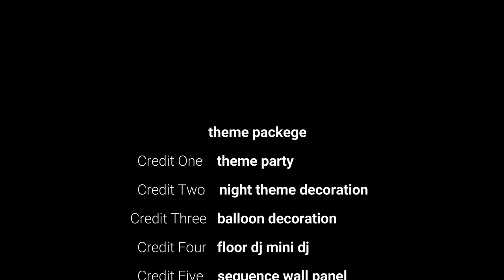New latest 8th / birthday party / ring decorations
( ring theme decor price total =₹ 5000 )
                    ph.9871547030

       Balloon Decoration for Barbie ! Baby Girl

                 Birthday Decoration !
balloons = per balloon peace ₹5 rupees
cutout theme according standy= ₹200  perstand
thermocol cutout 2D theme according = ₹400 with stand
balloon standy decorate 5 foot=₹200 per study
welcome board 3×2  = ₹ 1000 1qtv with stand
baby photo cutout 3×2=₹1000 1qtv with stand
foil balloon guest table decor = 100 per pices
Centre piece foil balloon guest table decor =₹150 per standy
helium gas balloon =₹100 per peace balloon
backdrop flex ya chunnat 4×6 = ₹1500
backdrop flex ya chunnat 6×6 = ₹3500
backdrop flex ya chunnat 8×8 = ₹5500
 backdrop flex ya chunnat 8×12 =7000
balloon Gate normal =₹1000 1 set with stand
thermocol star Gate= ₹3500 with stand
proper chunnat Gate=₹2000 with stand

                 theme character name
^ Unicorn theme
^ Castle theme
^ princess theme
^ Dora theme
^ Disney Sofia theme
^ Boss theme
^ Krrish theme
^ party breeze theme
^ party monster theme
^  party propz car theme
^ Mickey Mini theme
^ Sonic theme
^  superhero theme
^ Doraemon theme
^ baby shower theme
^  lilo stitch baby shower theme
^ pow petrol theme
^ Transformers theme
^ Kinder Joy theme
^ Chhota Bheem theme
^ Mickey  Mouse theme
^ Cocomil theme
^ Tom and Jerry theme
^ superhero theme
^ Butterfly theme
^ frozen theme
^ Cinderella theme
^ Castle theme
^ Kinder Joy theme
^ Rambo theme
^ Jungle Boy theme

                   gaming coordinator

* anchor professional                          =₹ 9000
* anchor / host=                                   =₹ 2000
* magician                                             =₹ 2000
* tattoo artist                                        =₹2000
* puppet show                                      =₹ 2000
* caricature artist                                 =₹ 2000
* nail paint artist                                  =₹ 2000
* Circus jokers                                      =₹ 2000
* trampoline                                          =₹ 6000
* gun shooting                                      =₹ 2000
* HD photographer card single page  =₹ 7000

₹ for rental available budget cost in down and full decorate birthday event organise RCS birthday went latest 2022 new video

#  Mini Mickey Mouse bouncy           =₹ 3500
#  floor DJ                                            =₹ 7000
#  Mini DJ                                             =₹ 3500
#  sequence ball                                  =₹8000
#  LED light  dj                                      =₹200
 # LED TV 52 inch                                =₹3500
# balloon shooting                              =₹2000
# ring game                                          =₹2000
# toys the game
# football score
# dart game
# chocolate floss
# Candy flash
# tripling                                              =₹6000

YouTube channel name / RCS birthday event Organizer in delhi

# Event Management Company # Branches - New Delhi & noida NCR # Wedding decoration - Forever Events, One of the most creative & strategic event planners in noida NCR & New Delhi # Romantic Room Decoration for Couples - Surprise your partner with innovative romantic room decorations on Birthday, Anniversary, Wedding Night, Marriage Proposal, Valentine, or any other Special Occasion. # Birthday Party Decoration - We understand the feelings and emotions of our clients behind the event. We provide a wide range of Birthday Party Decorations to choose from. # Baby Shower Decoration - RCS event is the best place for your search. Let Us Plan your Baby Shower, Naming Ceremony, New Born Baby Welcome with Us.

address D5 Gali number 6 Mandawali unche per Delhi 92